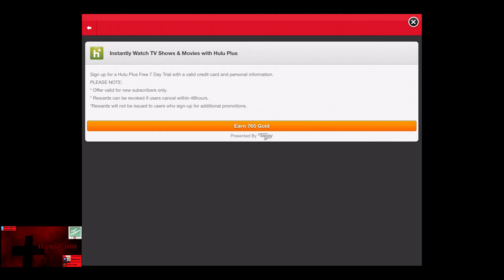Beyond the Dead iOS and Game of War Gameplay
In this brand new dual series, we showcase two additional games that have deterred me from Injustice Gods Among Us and finishing the Scorpion Challenge, Beyond the Dead, only available on IOS, and Game of War, which I am not sure if it's on Android, or only iOS.

Beyond the Dead is your standard RPG where you build buildings, and spend energy and another resource to fight opponents.   There are plenty of quests to keep you busy, and you can upgrade your 5 member party by sacrificing units to train your Party members, or combine two of the same grade to increase the Evo level.

There is currently an event that allows you to get a Legendary character, if you can complete all 60 quests.   While there are better games, I would love to see myself succeed in this game.

The second game is a very deep pure Strategy game, called Game of War, which has several resources, Food, Ore, Silver, Stone, and Wood

I really want to start my own Allegiance in Game of War, but I want it to be an active Allegiance.

After showing off my town, we view 2 Replays from my clan, one is a loss from caeser and the other is a win from tyler0619, Clan still has limited spots open, so hopefully soon I can become an Elder so I can weed out people